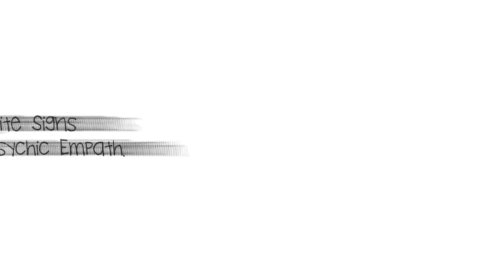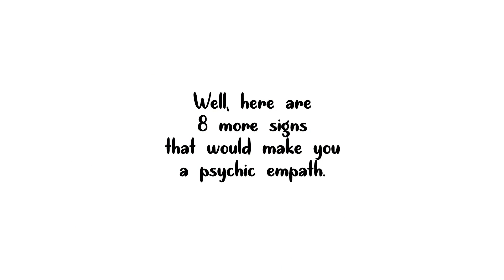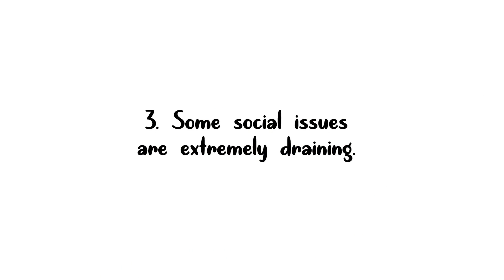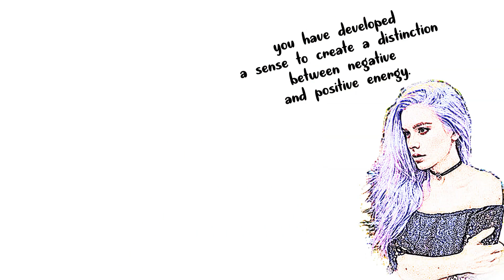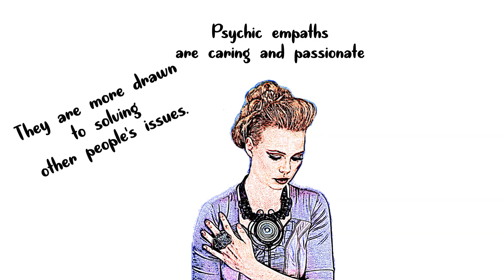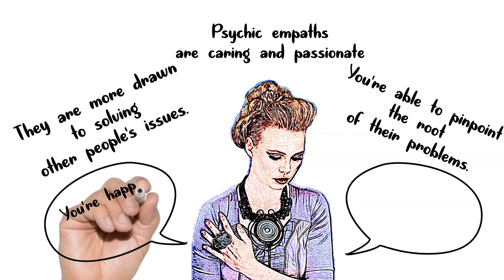8 Definite Signs You Are a Psychic Empath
8 Definite Signs You Are a Psychic Empath.

Empathy is the ability to sense the feelings and emotions of others. So, if you're an empath, you can feel and experience other people emotions in your body, even without them telling you anything.

Often, a psychic empath needs to learn basic shielding techniques to distinguish their own emotions from those of others. Otherwise, they will find themselves feeling drained and overwhelmed after absorbing the energies of others. The problem is, so many empaths don't even know that they're actually an empath, let alone which types of empaths they're. Therefore, they often feel drained and exhausted until the point they realize their empathic ability and learn to set up a healthy boundary.